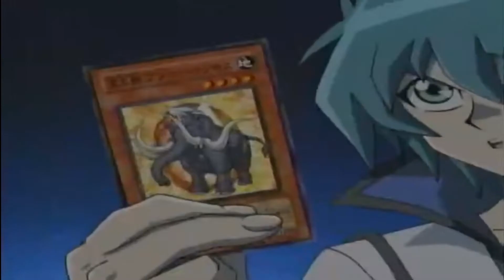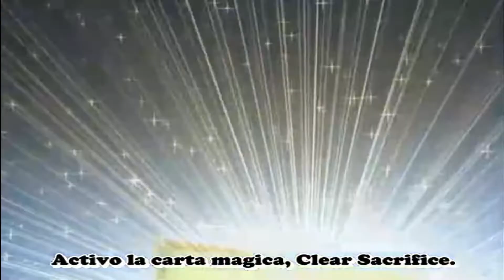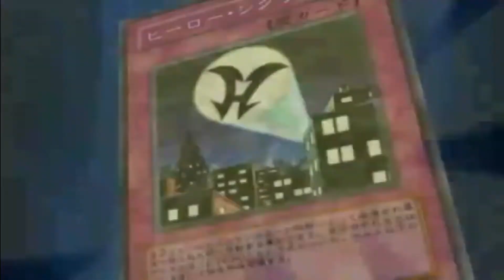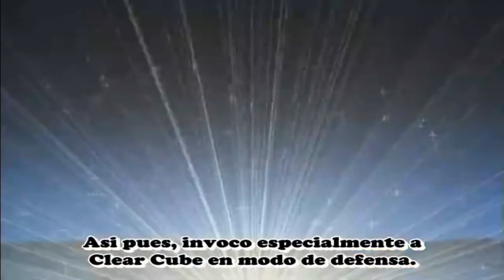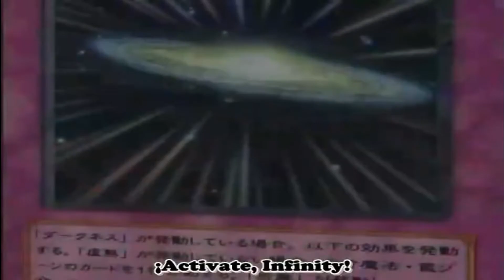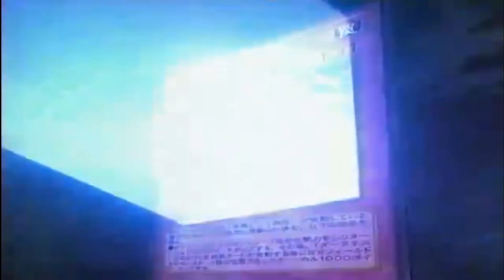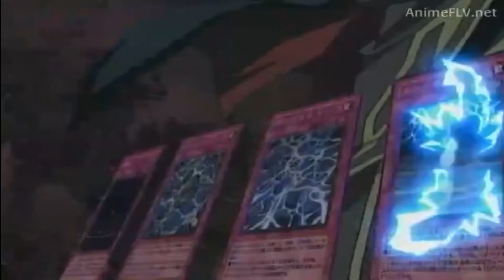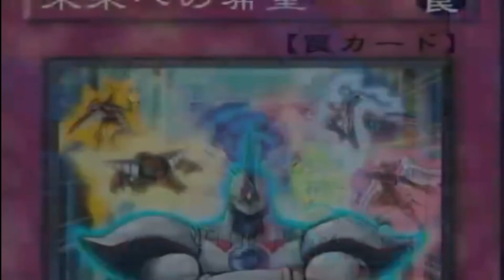YU GI OH GX DARKNESS 3 AMV